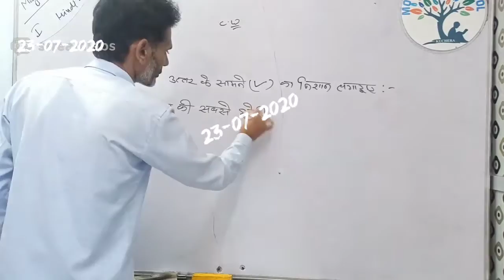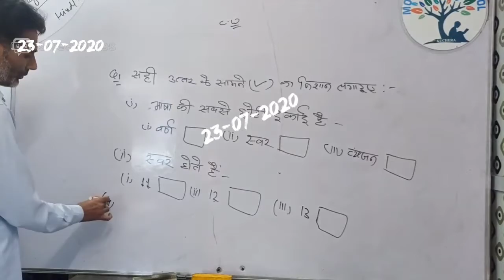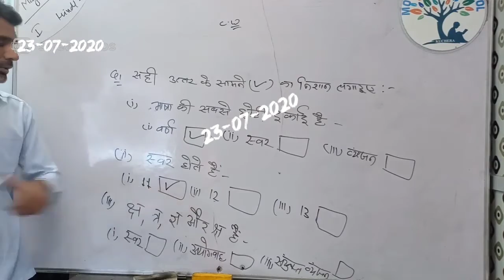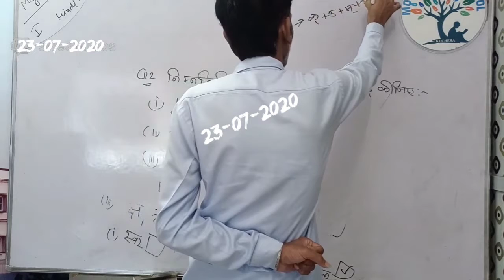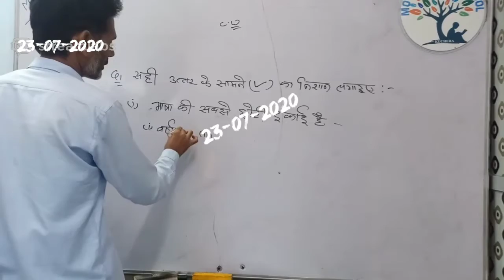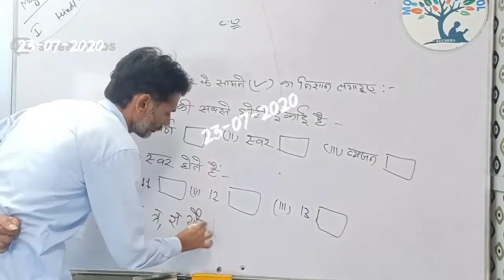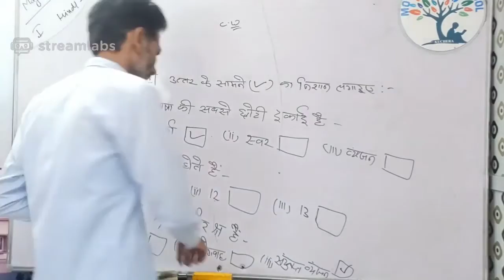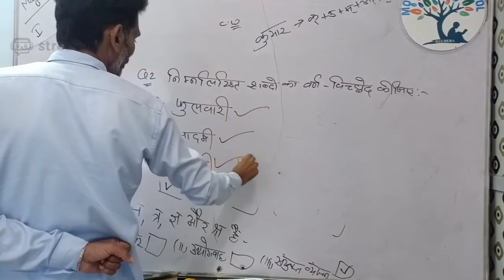Class 1 HINDI grammar